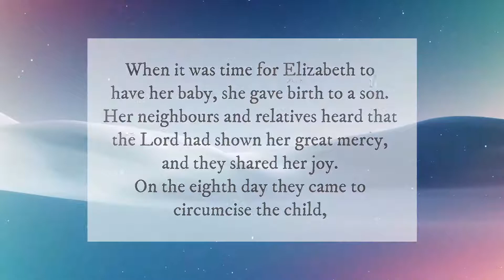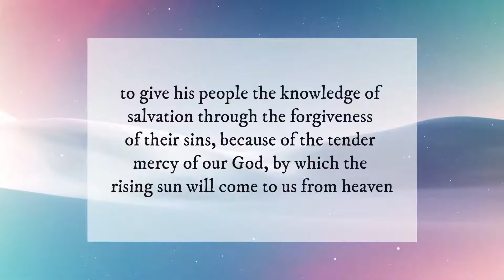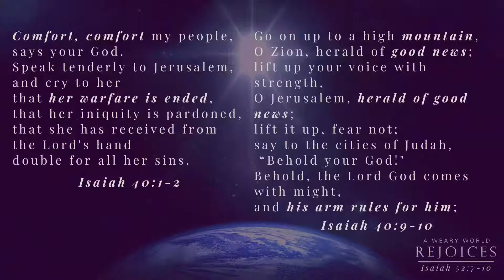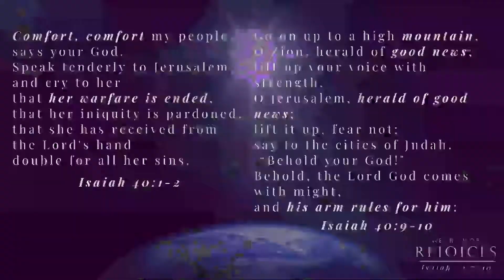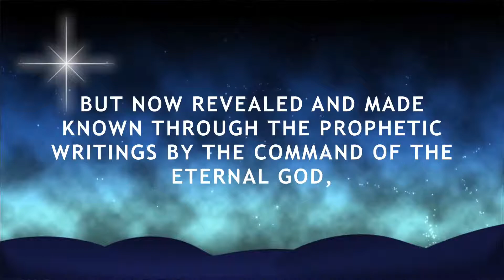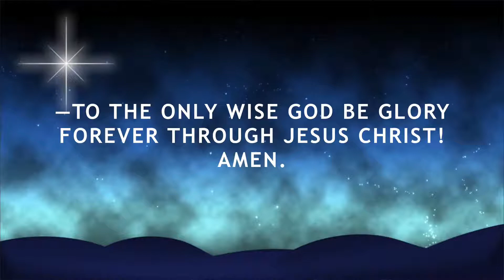The Return of the King - December 20th - Pastor Jason Dahmer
We invite you to join us this morning as we continue Christmas sermon series, "A Weary World Rejoices: The Good News According to Isaiah." In this series, have been exploring Isaiah's prophetic predictions  of the coming of a Saviour. In this week's message we will be studying Isaiah 52:7-10, where Isaiah invites us to rejoice as we anticipate the return of the Lord.